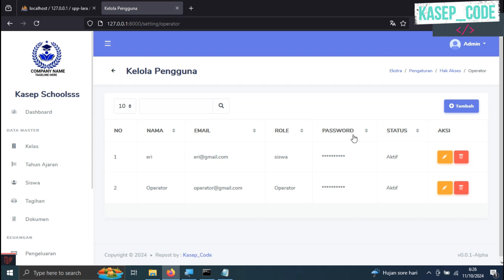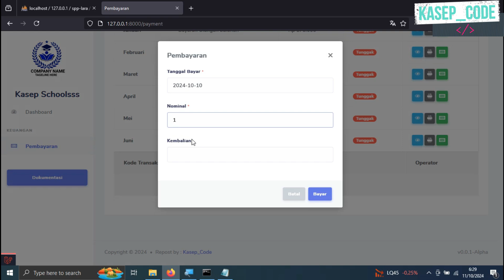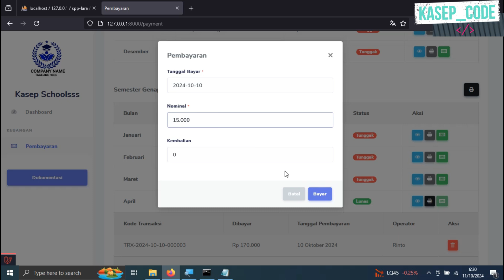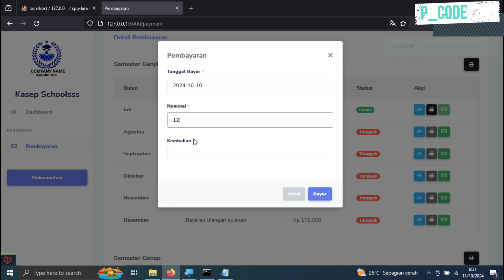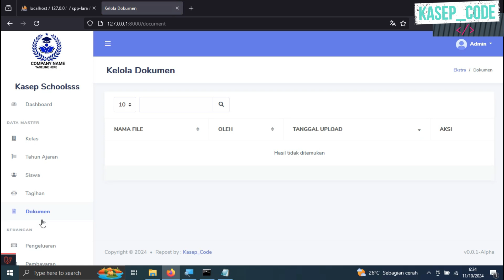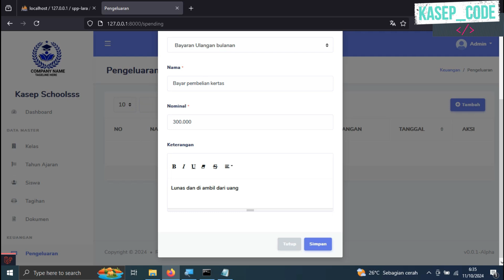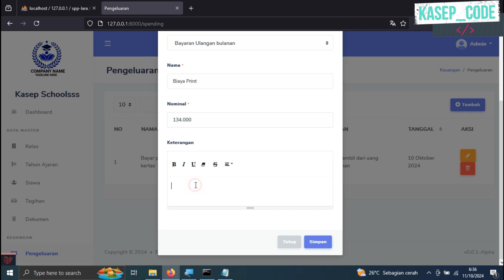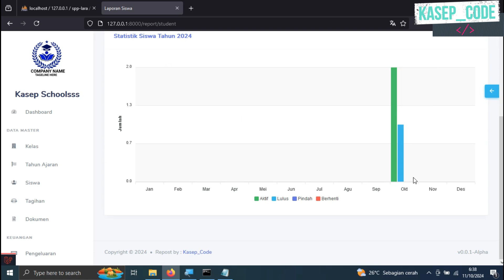Aplikasi Pembayaran SPP Online | Website Pembayaran Sekolah | Source Code Pembayaran Online | Part 2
Hallo sobat belajar, kali ini kami akan membagikan Source Code PHP Aplikasi Pembayaran SPP Online | Website Pembayaran Sekolah | Source Code Pembayaran Online . Source code ini sebagai bahan pembelajaran, semoga bermanfaat.

🛠️ Support Editor:
Source code bisa dibuka dan diedit menggunakan:
✅ Dreamweaver
✅ Visual Studio Code
✅ Sublime Text
✅ Notepad++
✅ dan editor teks lainnya

🎁 Password RAR File Coding GRATIS! ➡️ Tonton videonya sampai selesai, jangan di-skip! Password akan muncul di dalam video.

🚀 Ingin Cara Cepat?
Dapatkan Password RAR File Coding Langsung hanya dengan Rp50.000.

💾 Butuh Password untuk File Database?
Tersedia juga dengan harga Rp50.000
✅ Garansi Proses Bimbingan sampai source code bisa dijalankan normal di laptop/komputermu!

PHP VERSI 7 s/d 8
Framework Laravel 8

Source Code Aplikasi Pembayaran SPP Laravel
Download Source Code Pembayaran SPP Online Laravel
Aplikasi Pembayaran SPP Online dengan Laravel
Tutorial Aplikasi Pembayaran SPP Laravel
Sistem Pembayaran SPP Online Laravel
Source Code Laravel Pembayaran SPP Gratis
Cara Membuat Aplikasi Pembayaran SPP Laravel
Aplikasi SPP Online Laravel Source Code
Sistem Informasi Pembayaran SPP Laravel
Laravel Payment Gateway Aplikasi SPP Online
Source Code Laravel Pembayaran SPP Sekolah
Aplikasi Pembayaran SPP dengan Laravel Framework
Download Source Code Laravel Aplikasi SPP
Source Code Sistem Pembayaran SPP Laravel
Aplikasi Pembayaran SPP Laravel dengan MySQL
Source Code Website Pembayaran Sekolah Laravel
Download Source Code Pembayaran Sekolah Laravel
Aplikasi Pembayaran Sekolah dengan Laravel
Source Code Sistem Pembayaran Sekolah Laravel
Tutorial Website Pembayaran Sekolah Laravel
Website Pembayaran Sekolah Online Laravel
Source Code Laravel Pembayaran Sekolah Gratis
Cara Membuat Website Pembayaran Sekolah Laravel
Laravel Payment Gateway Pembayaran Sekolah
Aplikasi Pembayaran Sekolah Online Laravel Source Code
Sistem Informasi Pembayaran Sekolah Laravel
Download Source Code Laravel Aplikasi Pembayaran Sekolah
Website Pembayaran Sekolah Framework Laravel
Laravel Sekolah Payment System Source Code
Aplikasi Pembayaran Sekolah Laravel dengan MySQL
Source Code Aplikasi Pembayaran Online
Download Source Code Pembayaran Online
Aplikasi Pembayaran Online PHP MySQL
Tutorial Aplikasi Pembayaran Online
Sistem Pembayaran Online Source Code
Cara Membuat Aplikasi Pembayaran Online
Source Code Laravel Aplikasi Pembayaran Online
Aplikasi Payment Gateway Online Source Code
Source Code Aplikasi Pembayaran Online Gratis
Aplikasi Pembayaran Online PHP Framework
Sistem Pembayaran Online dengan Laravel
Aplikasi Pembayaran Online dengan PHP MySQL
Source Code Sistem Pembayaran Online
Aplikasi Payment Gateway PHP Source Code
Download Aplikasi Pembayaran Online Full Source Code